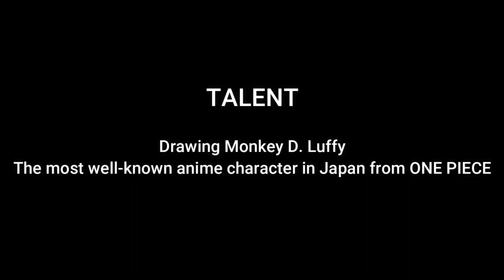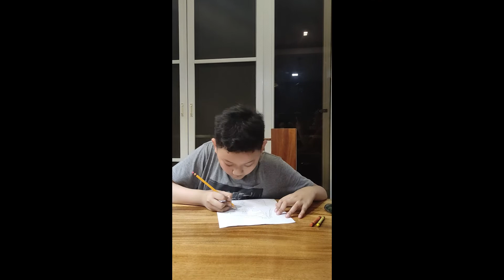Grade 4 LMVA Vlog it Finalist 2021: Mikhail Kalashnikov Pulido - Japan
Grade 4 - Charity
World Appreciation Month